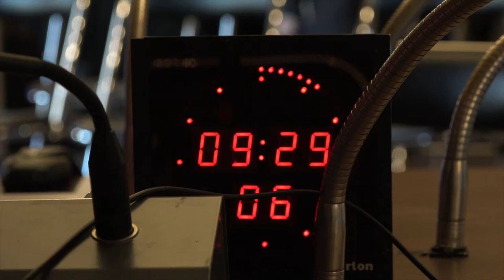France Culture au Forum d'Avignon - Sandrine Treiner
Sandrine Treiner, directrice de France Culture, évoque le partenariat avec le Forum d'Avignon 2016 à Bordeaux.